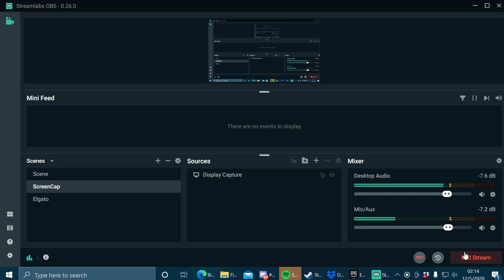FDA -- Sea of Thieves -- Fate of the Damned